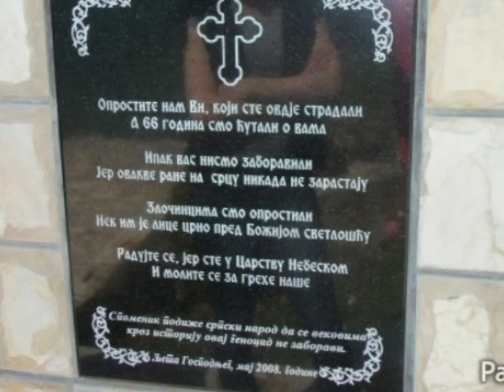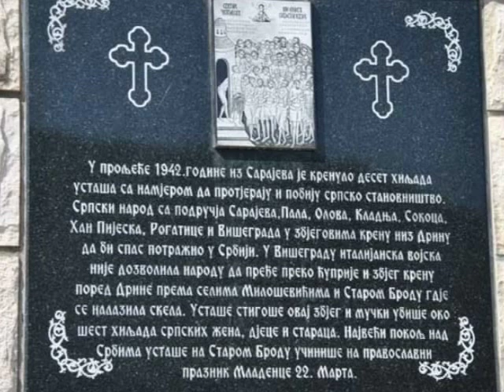ZA VJEČAN POMEN, 1 (Sarajevo, Pale, Olovo, Kladanj, Han Pijesak, Sokolac, Rogatica i Višegrad)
Pokolj 6000 Srba u Miloševićima i Starom brodu, 22.marta (na Mladence) 1942. godine iz Sarajeva, Olova, Han Pijeska, Sokoca, Rogatice, Višegrada)
Audio zapis i obrada ''LJUDI GOVORE'', JUNI 2014. godine (Nedeljko Žugić)